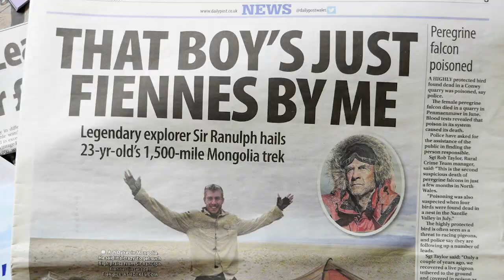Ash Dykes - Alone In Mongolia Trailer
Excited to share the official trailer to my new documentary "Alone in Mongolia", coming out this Saturday (7th Oct 2017) on Amazon Direct!